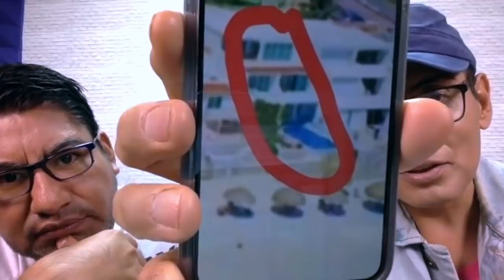LA RELACI0N DE JUAN GABRIEL CON SUCCAR KURI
Hoy te contamos, como fue a parar a manos de la familia Succar una de las más grandes propiedades de Juan Gabriel en el estado de Quintana Roo.